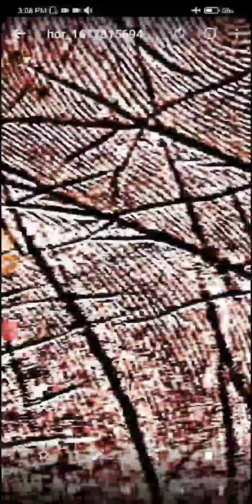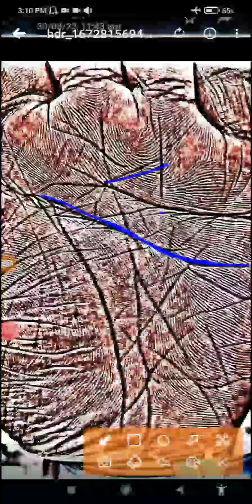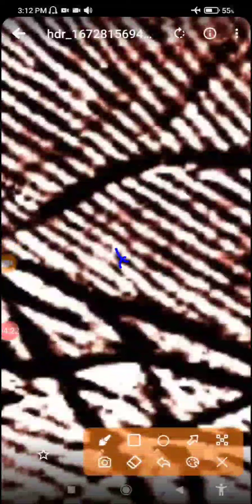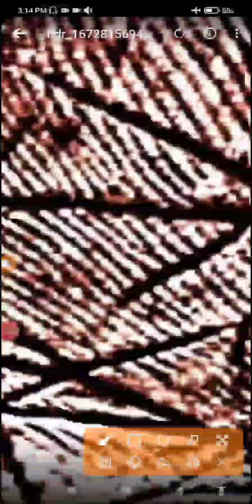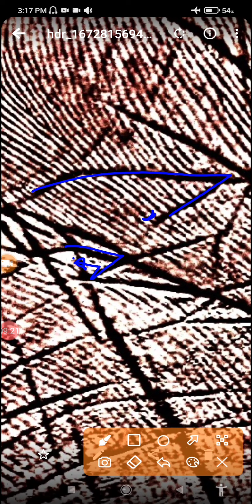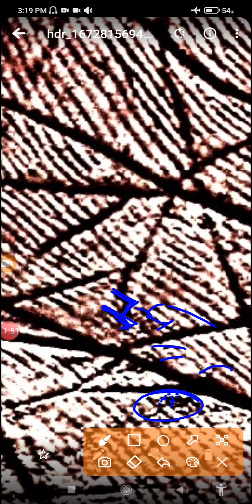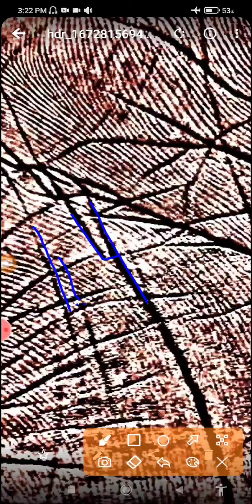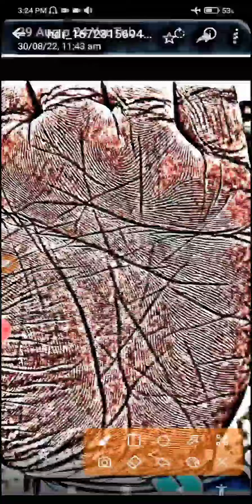business आगे कैसा संतान योग और पिता की सेहत